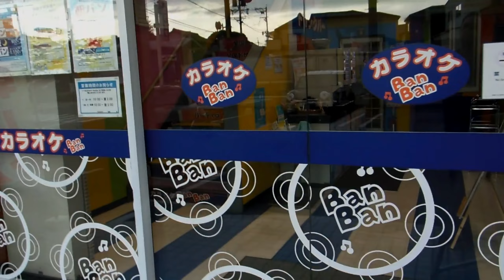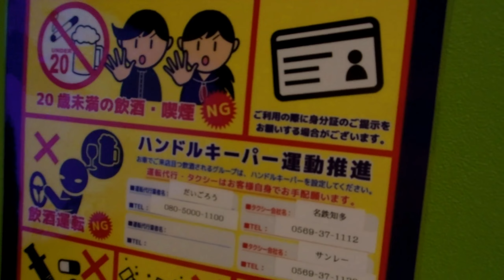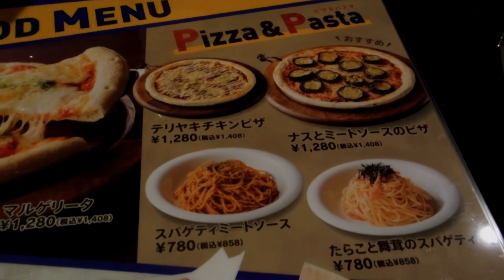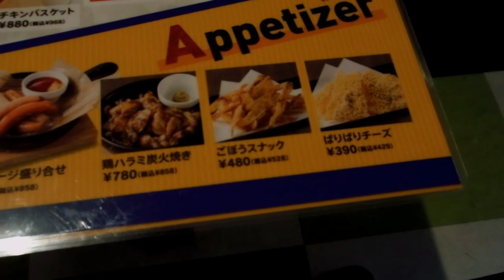Ban Ban Karaoke in Japan